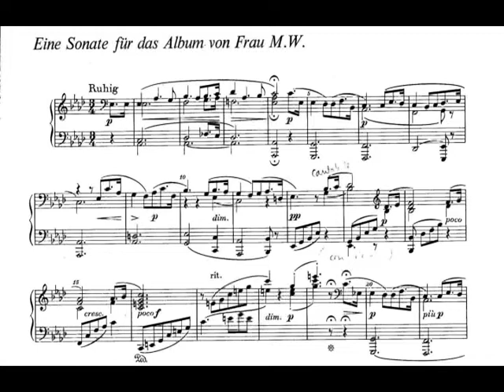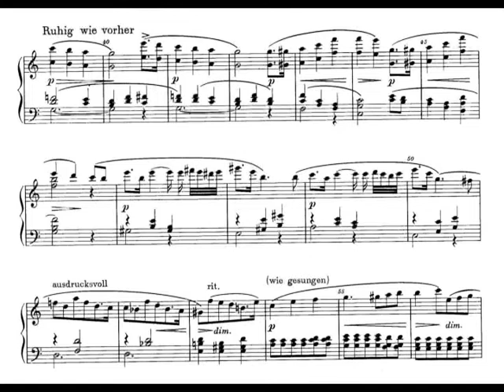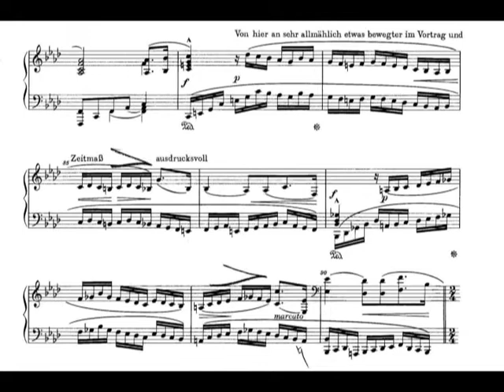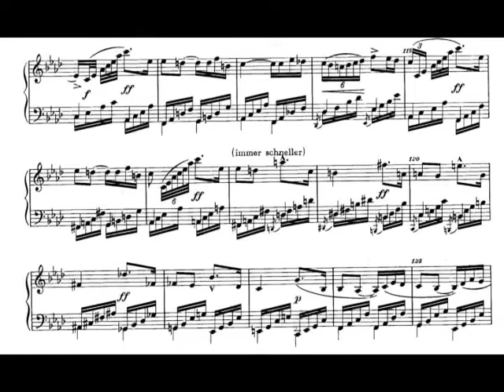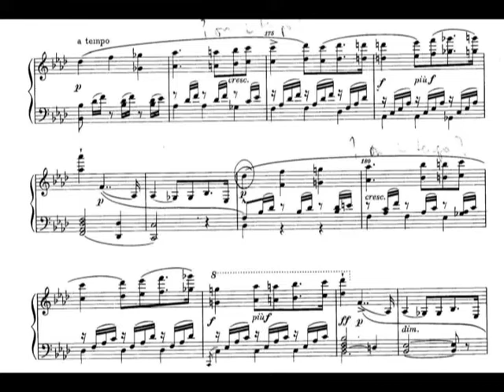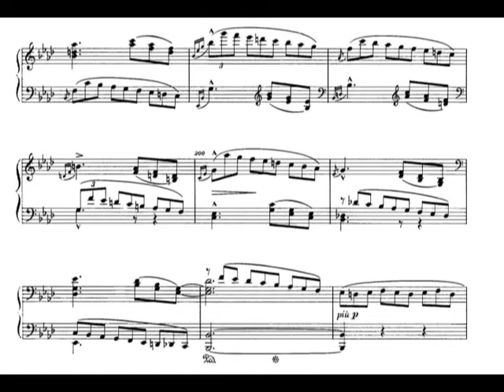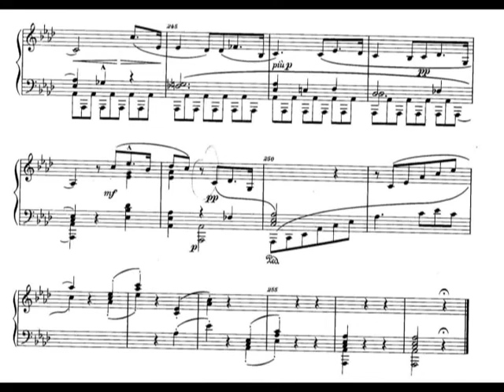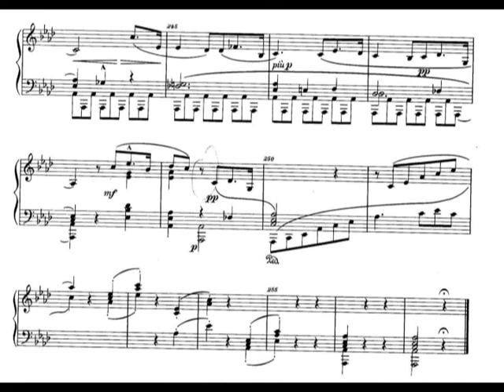Richard Wagner - Piano Sonata in A-flat, WWV. 85 (1853) [Score-Video]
Richard Wagner - Piano Sonata in A-flat, WWV. 85 (1853)